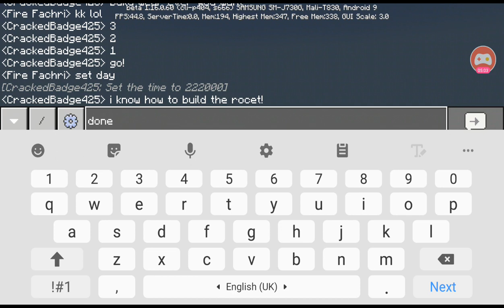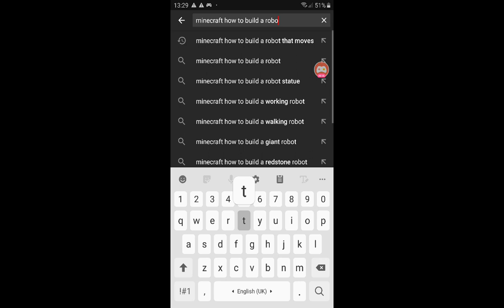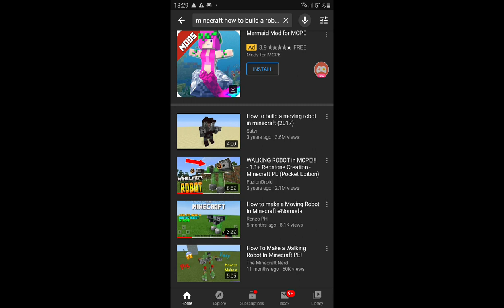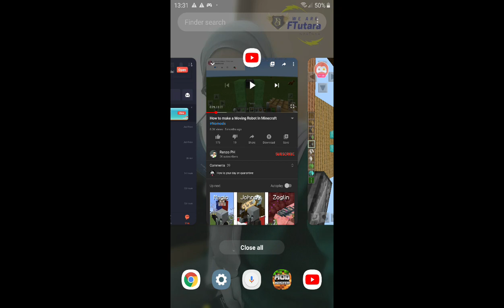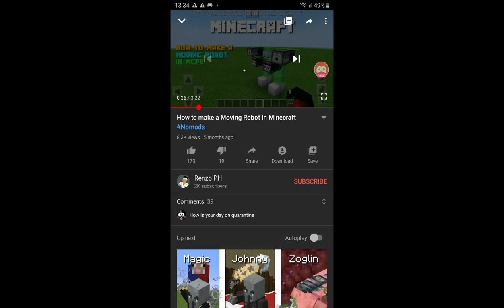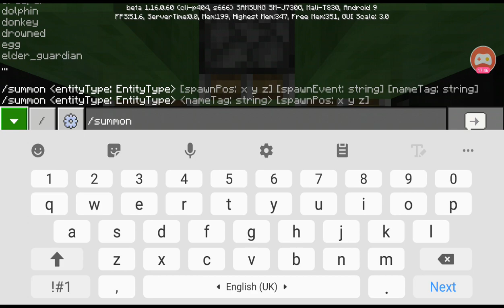I do a rocket and robot in my friends Server!? "Popular Youtubers Friends Like Me!!"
Well, guys i am popular in omlet but not popular in Youtube I dontknow why XD Super Lol.
And i hope you guys ENJOY.
Bye guys.😎😎👇👇🔥🔥👍👍👍😊😊😂😂